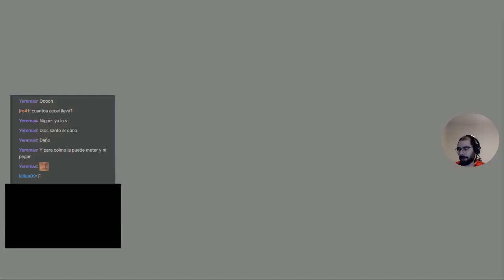Partida 3 (Septiembre) | Shadowverse en Español